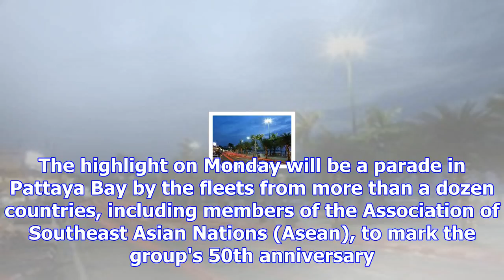Pattaya beaches go chairless for big fleet show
Tourists sit on a Pattaya beach that will be without umbrellas or chairs for the next three days. (P...